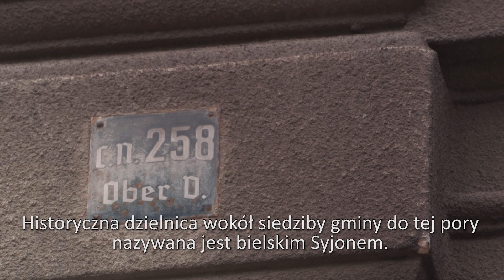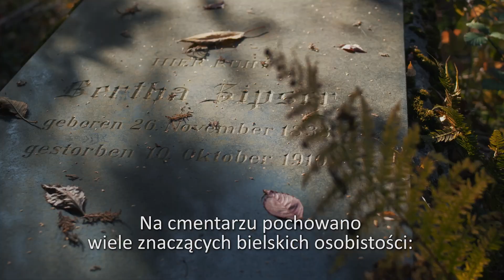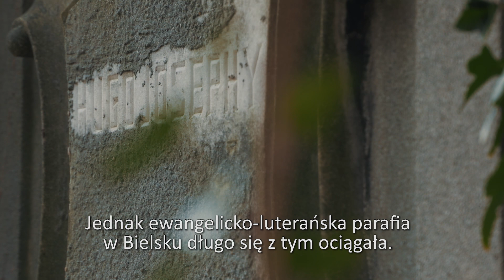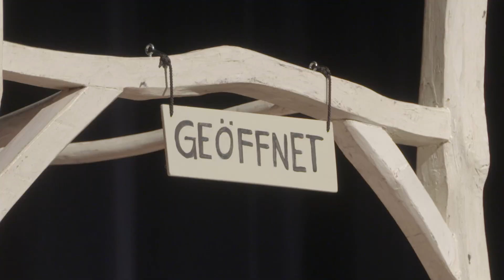Schlesien Journal 14 11 2023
Von der Geschichte eines Ortes zeugen nicht nur seine Bauten oder Denkmäler, sondern auch die Friedhöfe. Einige sind gepflegt, andere wiederum vernachlässigt oder sogar verfallen. Wir haben den Evangelischen Friedhof in Bielitz-Biala in der Woiwodschaft Schlesien besucht, der die evangelische Geschichte der Stadt widerspiegelt. Der Lokalhistoriker Lukas Giertler vom DFK Bielitz-Biala nimmt uns mit auf eine Reise in die Vergangenheit.
Außerdem:
Deutschsprachige Aufführung des Märchens der Brüder Grimm „Der Wolf und die sieben jungen Geißlein“ Ende Oktober im Oppelner Puppentheater
Experimentelles Schulprojekt in Raschau zur Erforschung der Stratosphäre über Oberschlesien

O historii miejscowości świadczą nie tylko budynki i pomniki, ale też cmentarze. Niektóre są zadbane, inne zaniedbane albo nawet zniszczone. Z naszą kamerą odwiedziliśmy cmentarz ewangelicki w Bielsku-Białej, w województwie śląskim. Nekropolia odzwierciedla ewangelicką historię miasta. Lokalny pasjonat historii, Lukas Giertler z DFK Bielsko-Biała, zabierze nas w podróż do przeszłości.

Ponadto:
W Opolu  Teatr Lalek z Koblencji przedstawił adaptację bajki braci Grimm „Wilk i siedem koźlątek”. Niemieckojęzyczną sztukę dla dzieci wystawiono w rama 20. Dni Kultury Niemieckiej.
W Raszowej, w szkole podstawowej stowarzyszenia Pro Liberis SIlesiae odbył się pilotażowy projekt naukowy mający na celu zbadanie stratosfery.

Produkcja/Produktion
Verband der deutschen Gesellschaften/ Związek Niemieckich Stowarzyszeń Społeczno-Kulturalnych

Finansowanie/Finanzierung
Finanziert durch das Auswärtige Amt der Bundesrepublik Deutschland mittels des Instituts für Auslandsbeziehungen und durch das polnische Ministerium für Inneres und Verwaltung
Sfinansowano ze środków Ministerstwa Spraw Zagranicznych RFN za pośrednictwem Instytutu Stosunków Kulturalnych z Zagranicą oraz dzięki dotacji polskiego Ministerstwa Spraw Wewnętrznych i Administracji